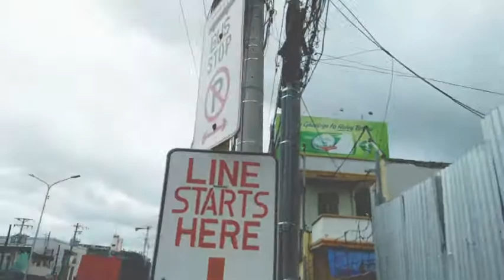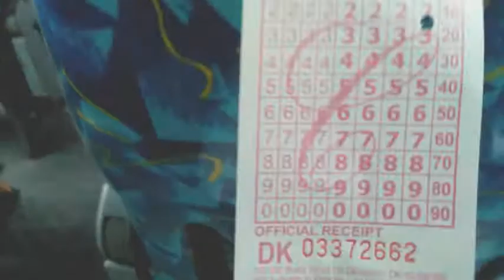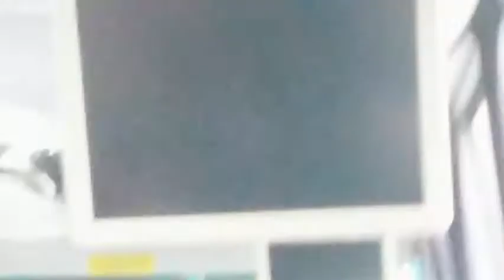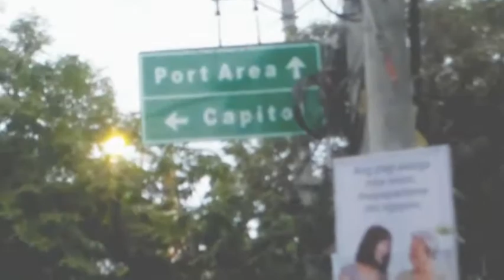TARA SAKAY TAYO SA BUS!!